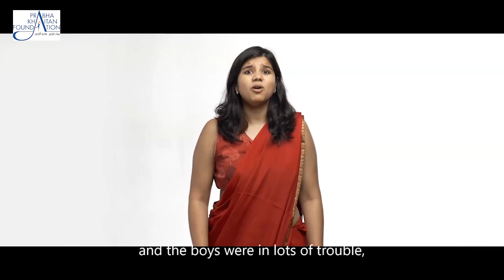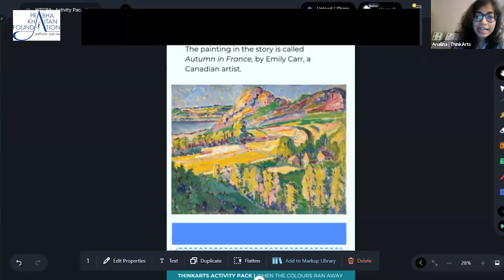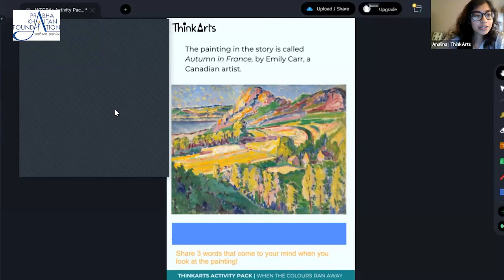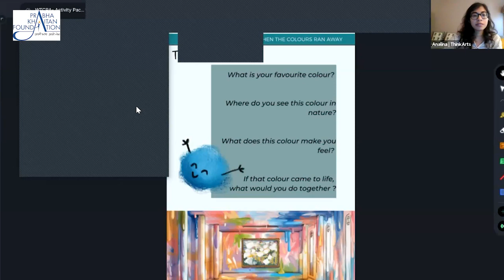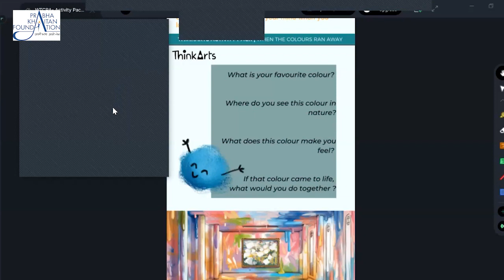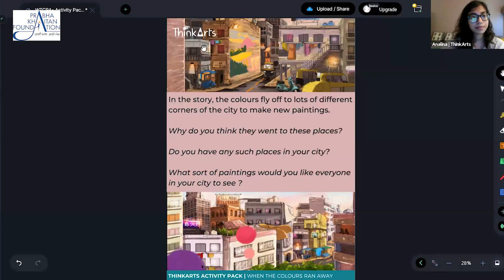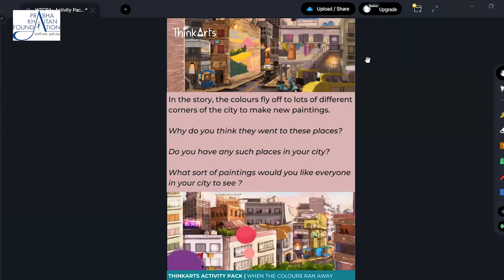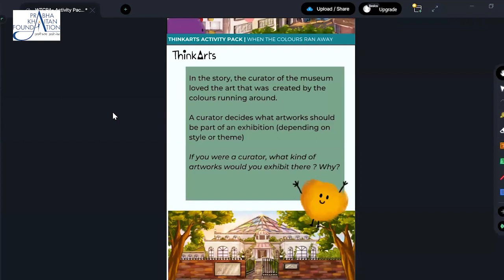Muskaan presents an animated film : Colors that ran away in collaboration with Thinkarts